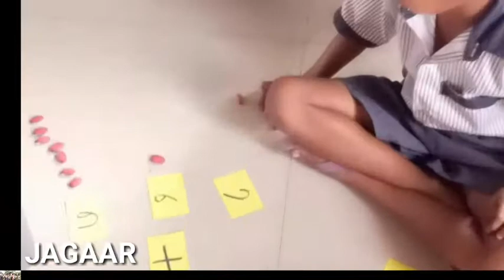पालक करतात तरी काय ?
"ती"चा जागर शैक्षणिक विशेष